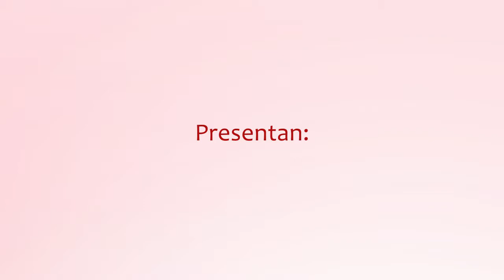Conclusiones y Clausura . VIII Jornada Autismo y Sanidad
Conclusiones y Clausura de la VIII Jornada Autismo y Sanidad: Comorbilidad, Salud Mental y TEA, organizada por Autismo Madrid y por el Hospital General Universitario Gregorio Marañón Madrid . Conclusiones: Carmen Muela.  Clausura: Mayte Gallego .29 de mayo de 2017- Aula Magna del Hospital General Universitario Gregorio Marañón Madrid